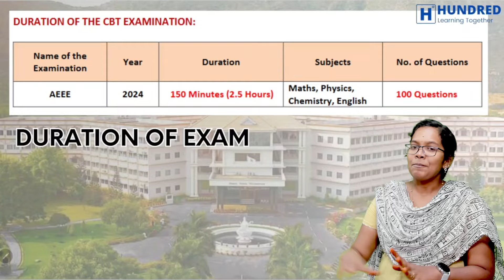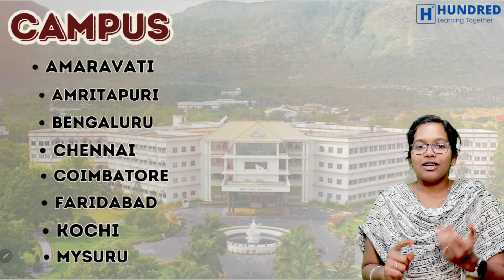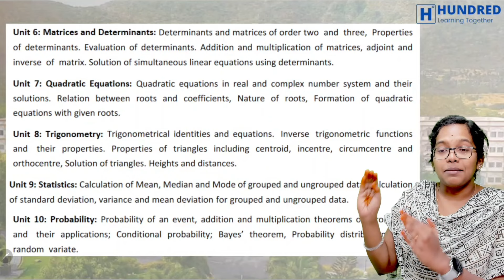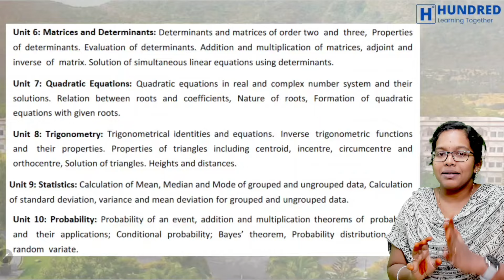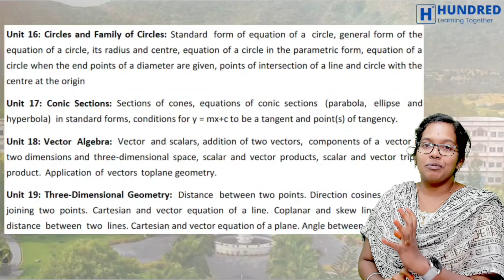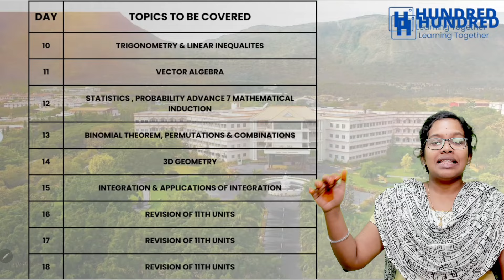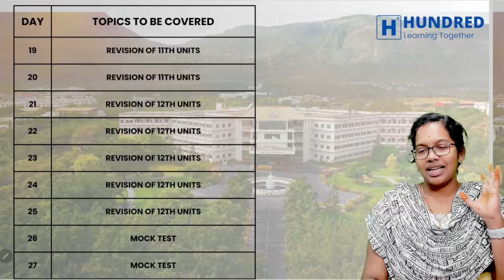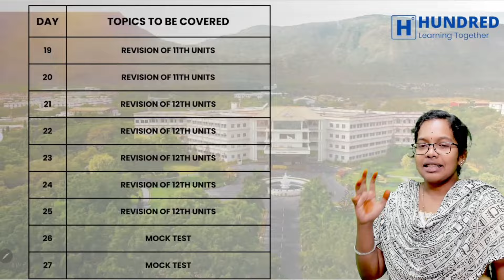Aeee 30 Days Study Plan Maths Amrita Entrance Exam 2024 Preparation Strategy Join Crash Course